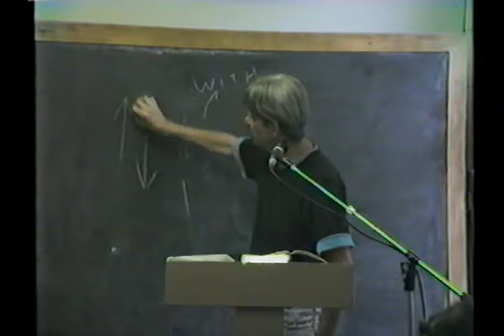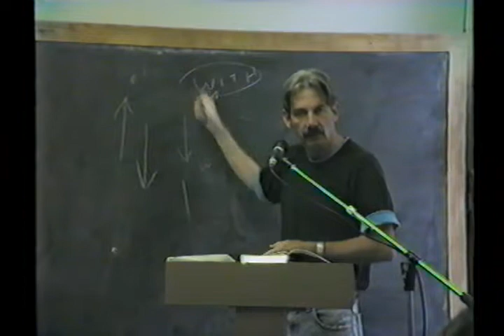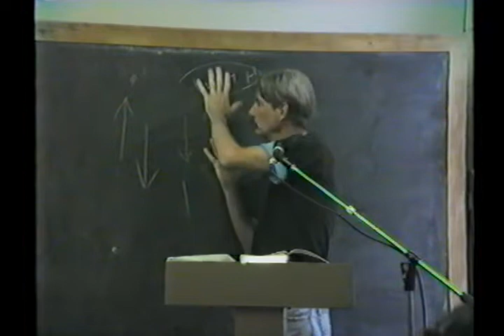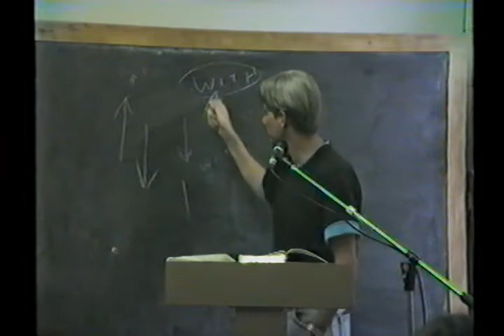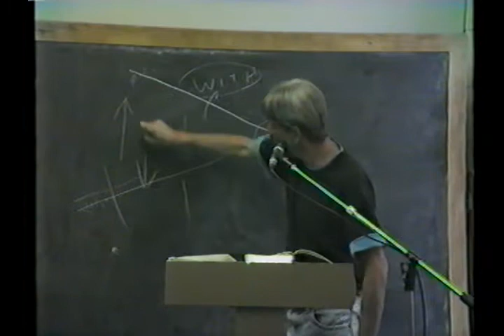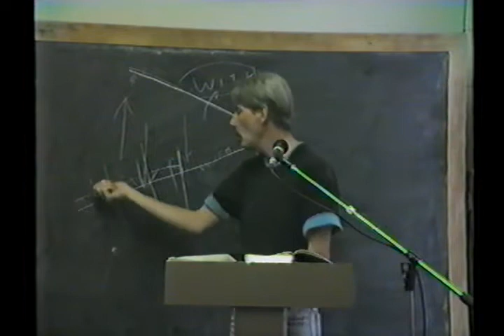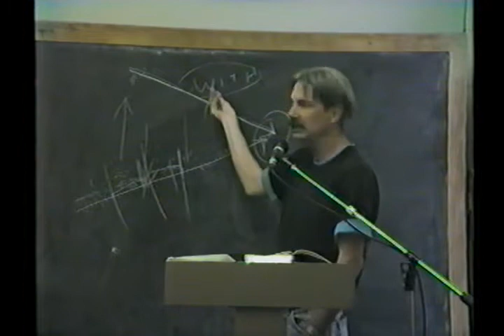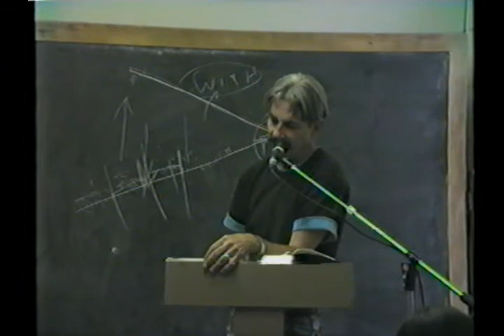8 John 8